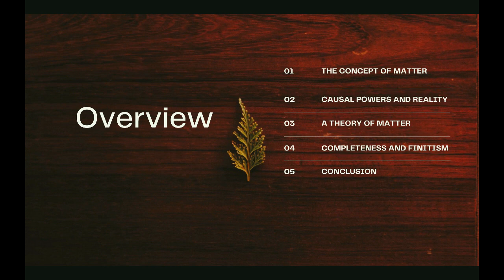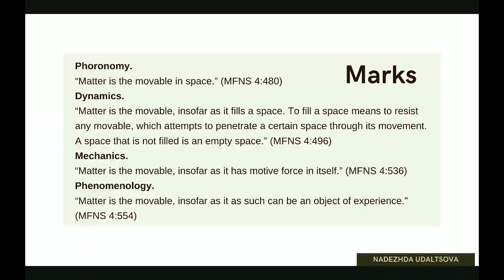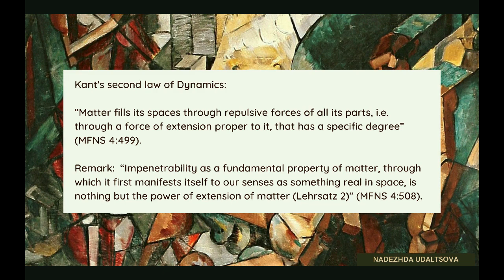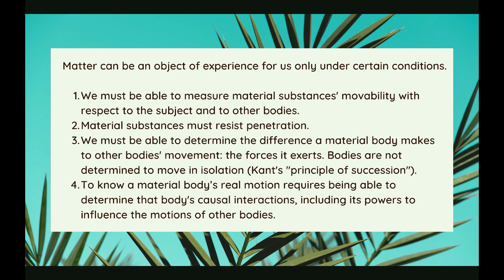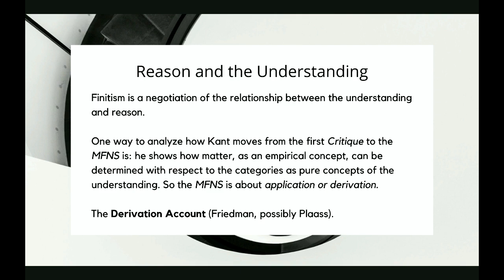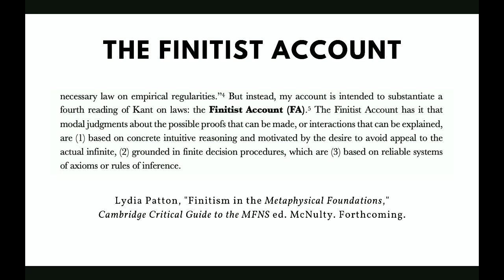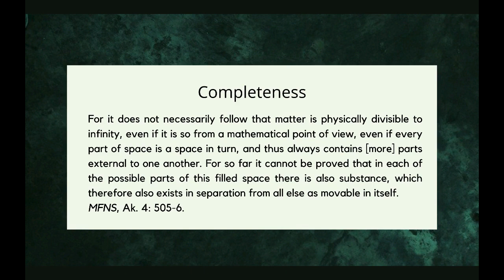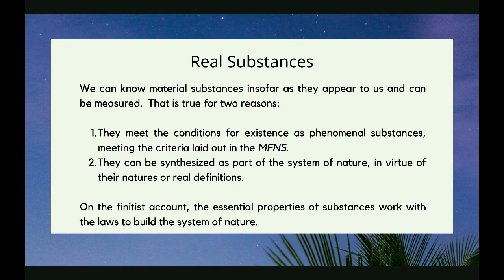Lydia Patton: Reason in Kant’s Theory of Matter in the Metaphysical Foundations of Natural Science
Presentation of Prof. Dr. Lydia Patton : "Worlds and Powers: Reason in Kant’s Theory of Matter in the Metaphysical Foundations of Natural Science" (Virginia Tech, USA) at the International online conference “Kantian Rationality In Philosophy Of Science”.

The conference was supported by the Ministry of Science and Higher Education of the Russian Federation grant no. 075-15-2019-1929, project “Kantian Rationality and Its Impact in Contemporary Science, Technology, and Social Institutions” provided at the Immanuel Kant Baltic Federal University (IKBFU)

Russia, Kaliningrad, 10 October 2020.

(Immanuel Kant Baltic Federal University, Institute for the Humanities, Kantian Rationality Lab.